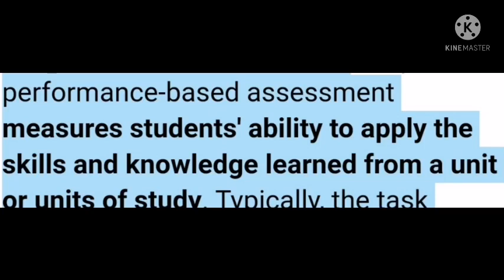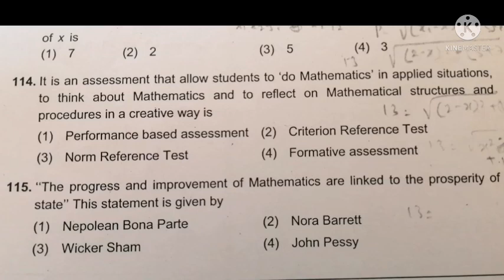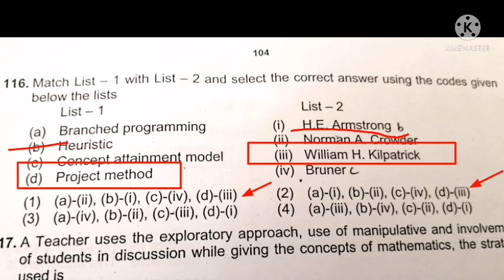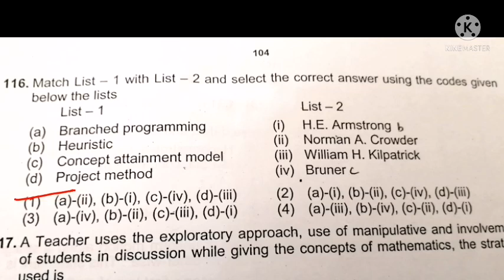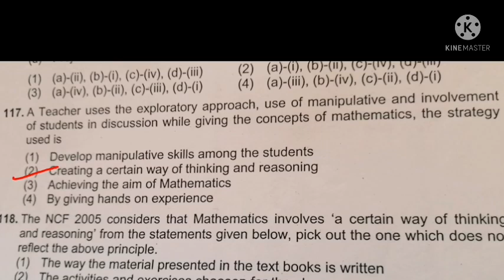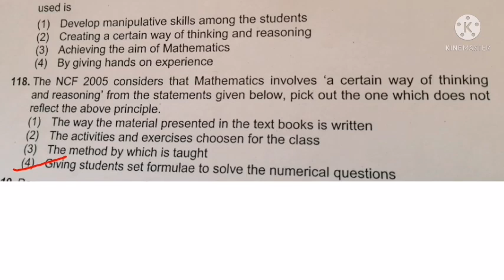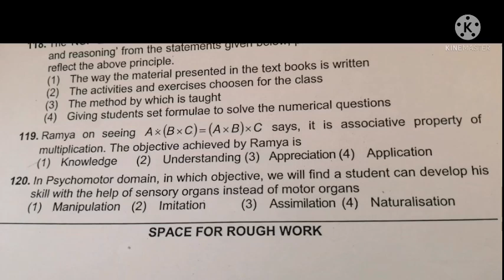Tet-Maths pedagogy| ಟೆಟ್ ಗಣಿತ ಬೋಧನಾ ಶಾಸ್ತ್ರ|Tet Maths Paper-2 solved(2020)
TetMathspaper-2solved
TetMathspaper-1
tetmathspaper-1solved

(1) Maths pedagogy (ಗಣಿತ ಬೋಧನಾಶಾಸ್ತ್ರ )👇2019 paper solved
👇(paper-1)